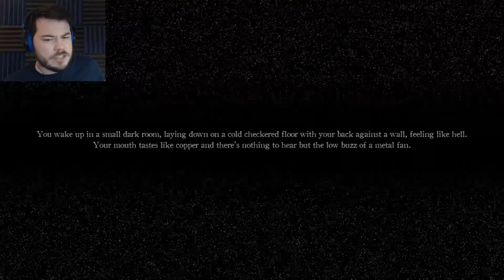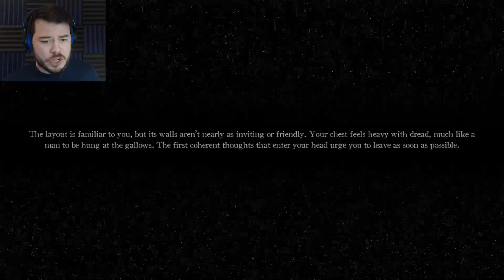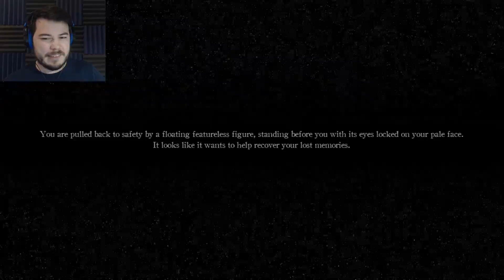BONNIE'S JUMPSCARE STOPPED MY HEART!! | A Shadow Over Freddy's (Nights 1 and 2)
A Shadow Over Freddy's might be the scariest FNAF fan game I've ever played!!